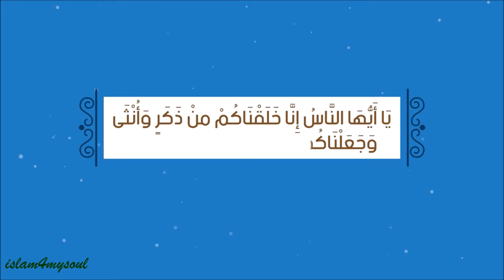تراحم الحجيج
وفي الحَجِّ يكونُ أَهْلُ الإيمانِ في أشدِّ الحاجةِ إلى الرَحْمَةِ فيما بينهم